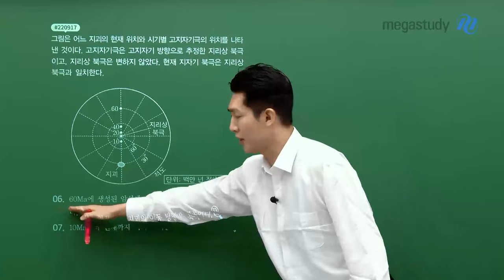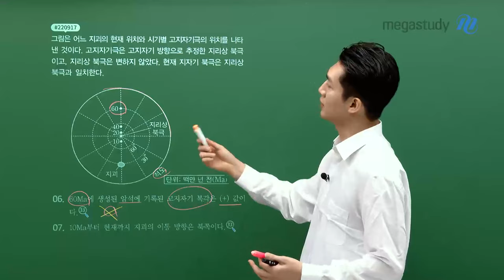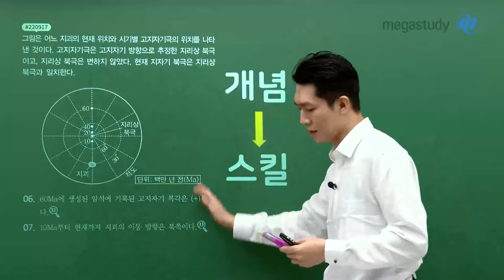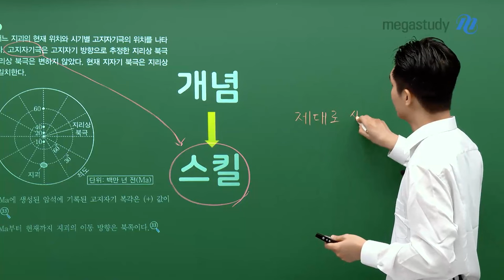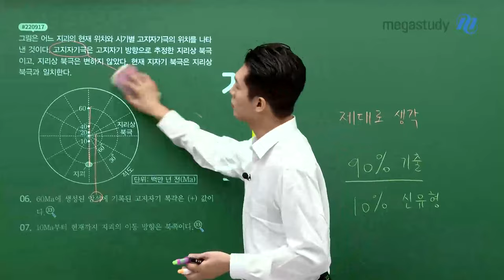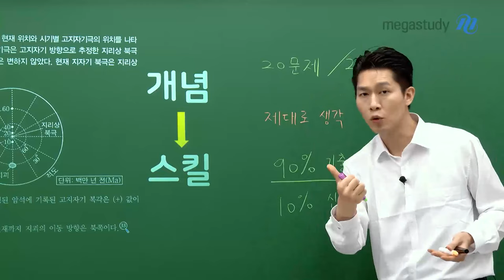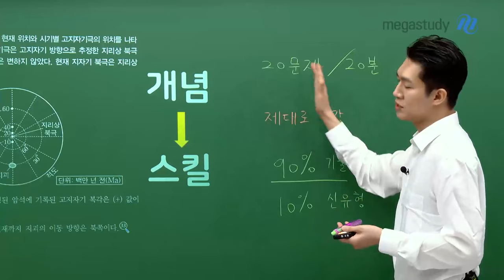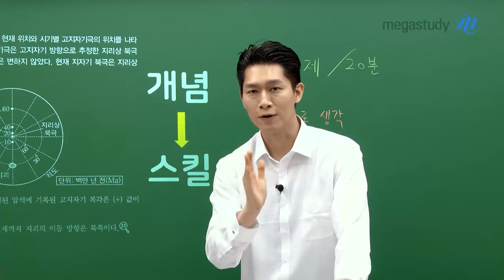[메가스터디] 지구과학 함석진쌤 - 문제는 생각해서 푸는 것이 아닙니다!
문제는 생각해서 푸는 것이 아니라는 이야기가
무슨 말인지 잘 이해가 안 가시죠?

시험장에서 문제를 풀 때는 제대로 생각할 만한 여유가 없기에
문제를 보자마자 풀이법을 도출할 수 있는 스킬이 중요합니다.

그렇기에 개념 학습 후 문제 풀이 스킬까지 함께 학습한다면
실전에서 큰 도움이 될 것이라 생각합니다.

자세한 내용은 캐스트를 통해 확인해 보세요!

[추천 강좌]
개념과 기출을 한 번에! 효율적으로!
2025 The Secret 개념&기출